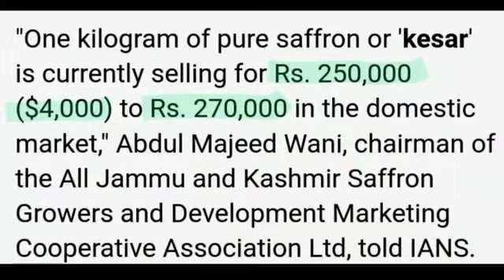Worlds most expensive मसल shorts by factz arena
factstar shorts,
factstar face reveal,
factstar short video,
factstar hindi,
factstar background music,
factstar new video,
factstar youtube channel,
hotstar channel,
factstar academy,
factstar animals,
factstar amul,
factstar apple,
factstar ambani,
factstar alien,
factstar ant,
factstar ashish chanchlani,
factstar bitcoin,
factstar black fungus,
factstar breast tax,
factstar bermuda triangle,
factstar baby,
factstar burj khalifa,
factstar bhuvan bam,
factstar carryminati,
factstar china,
factstar course,
factstar chewing gum,
factstar chocolate,
factstar corona,
factstar cake,
factstar dubai,
factstar dark web,
factstar dinosaur,
factstar dog,
factstar dairy milk,
factstar dominos,
factstar doctor,
factstar dm,
factstar earning,
factstar eiffel tower,
factstar elon musk,
factstar earphones,
factstar editing,
factstar education,
factstar egg,
factstar pablo escobar,
factstar first video,
factstar facts,
factstar face,
factstar food,
factstar fruit,
factstar fact kaha se lata hai,
factstar fly,
factstar girl,
factstar ghost,
factstar google,
factstar gaming,
factstar gold,
factstar germany,
factstar g spot,
factstar gk,
parle g factstar,
factstar horror,
factstar human body,
factstar history,
factstar harshad mehta,
factstar honey,
factstar harry potter,
how factstar make videos,
hotstar,
hotstar web series,
hotstar live,
hotstar download,
hotstar app,
hotstar live cricket,
hotstar movies,
factstar income,
factstar in hindi,
factstar ice cream,
factstar india,
factstar instagram,
factstar in english,
factstar interesting facts,
hotstar ipl,
factstar japan,
factstar jaisa thumbnail,
factstar jeff bezos,
factstar jaisa video kaise banaye,
factstar jaise thumbnail,
factstar journey,
factstar jobs,
factstar kiss,
factstar kunal,
factstar kon hai,
factstar ke jaise video kaise banaye,
factstar kitna kamata hai,
factstar shahrukh khan,
factstar north korea,
factstar lut gaye,
factstar lifestyle,
factstar laughing buddha,
factstar long nails,
factstar light pollution,
factstar logo,
factstar movie,
factstar mobile radiation,
factstar michael jackson,
factstar maggi,
factstar mr bean,
factstar mobile,
factstar myth vs facts,
hotstar mahabharat,
factstar new,
factstar nalanda,
factstar nails,
factstar new shorts,
factstar neeraj,
factstar new short video,
n factor,
n factor by physics wallah,
n factor in redox reaction,
n factor calculation,
n factor class 11,
n factor unacademy,
n factor of disproportionation reaction,
n factor chemistry,
factstar on china,
factstar of eiffel tower,
factstar owner,
factstar owner name,
shorts of factstar,
factstar parle g,
factstar priyanshu,
factstar ratan tata,
factstar ramoji,
factstar rakesh jhunjhunwala,
factstar shots,
factstar space,
factstar status,
factstar star,
factstar shiv,
factstar s,
factstar thumbnail,
factstar taj mahal,
factstar tom and jerry,
factstar time travel,
factstar tesla,
factstar temple,
factstar toilet,
factstar teeth,
factstar universe,
factstar ua,
parallel universe factstar,
nalanda university factstar,
factstar video,
factstar voice,
factstar vaccine,
factstar vikram rajput,
factstar weight loss,
factstar whale,
factstar water,
factstar warren buffett,
factstar world record,
factstar whale vomit,
factstar whatsapp,
factstar western toilet,
factstar youtube,
factstar yeti,
factstar youtube shorts,
factstar youtube channel owner,
factstar youtube channel girl name,
factstar youtube channel income,
factstar youtube channel earnings,
factstar zomato,
factstar 3 apps,
factstar 3 facts

hastags